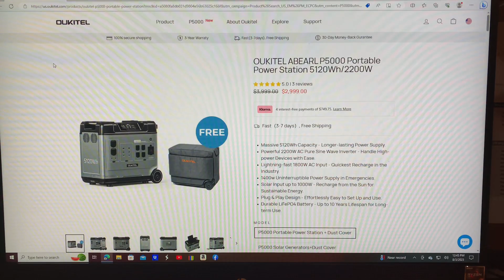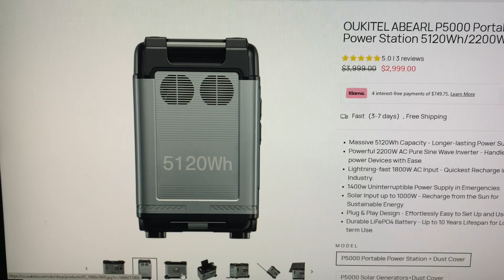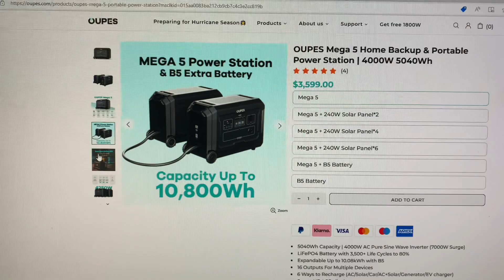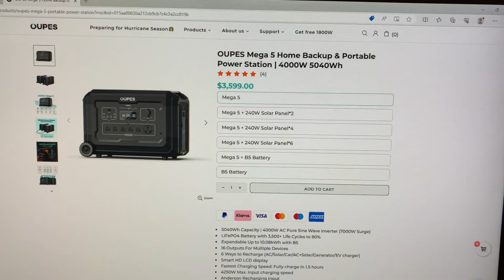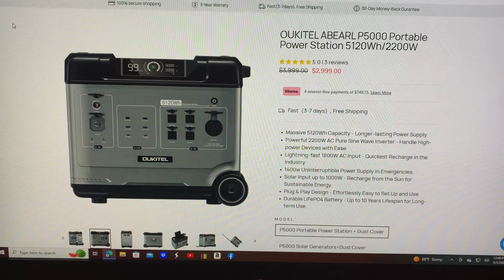I’m looking to buy a 5000w Solar Power Station, which one to buy? (OUKITEL P5000) or (OUPES MEGA-5)?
PAYPAL CONTRIBUTIONS/DONATIONS - Please help support the channel! (Anything is appreciated, this just helps me financially so I can bring you more content & help fund & supply more items to review & to help keep the channel up & going. Thank you, & I truly appreciate it.

OUKITEL P5000 or OUPES MEGA-5 Soler Power Bank? Help me choose!